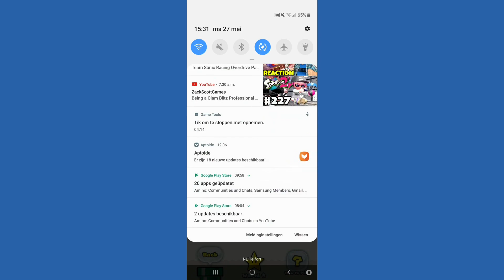Super Mario Run-All black coins world 2-3 and 2-4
Welcome back to a new Super Mario Run video! I hope you enjoy!